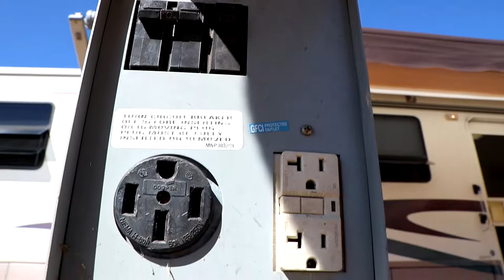Granite Rock RV Park